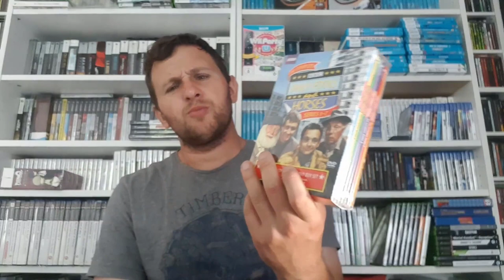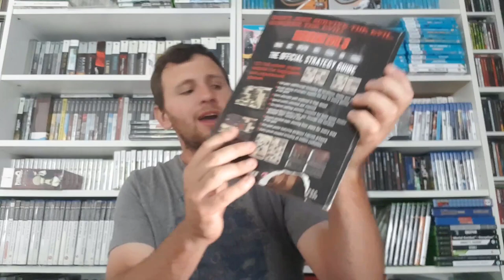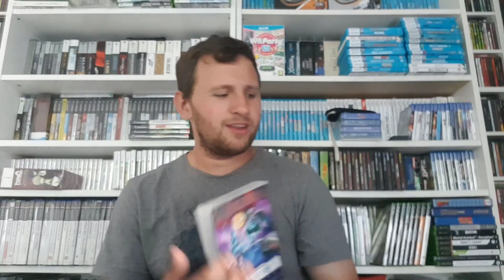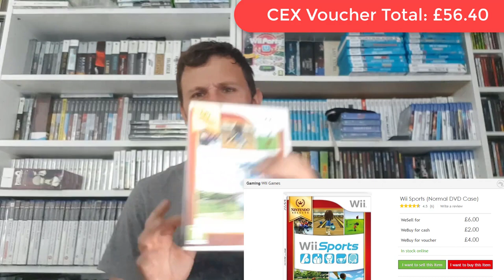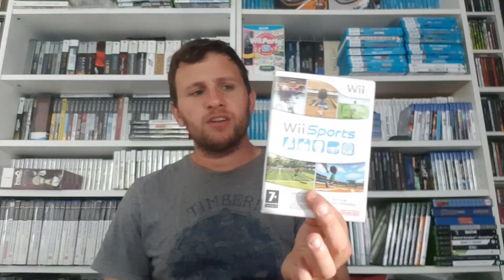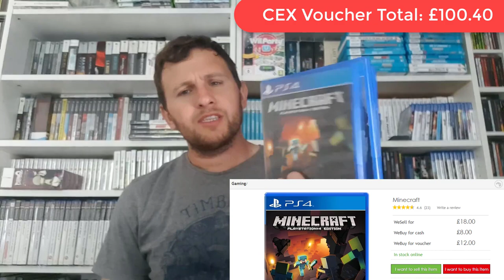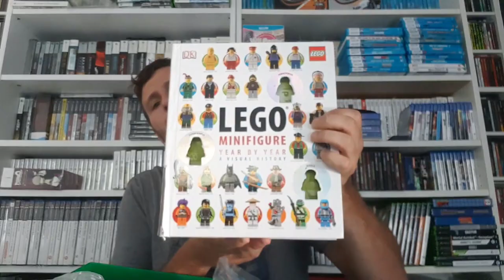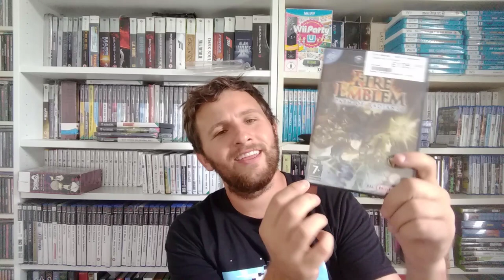CEX Carboot Exchange 7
Check out what i got at the carboot, and what i exchanged it for at CEX!
Prices were correct at time of editing!